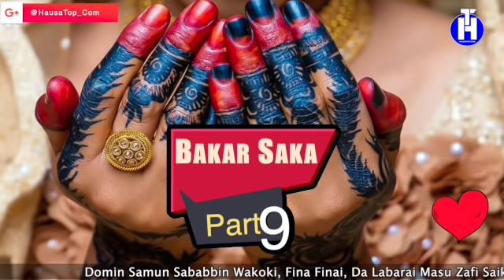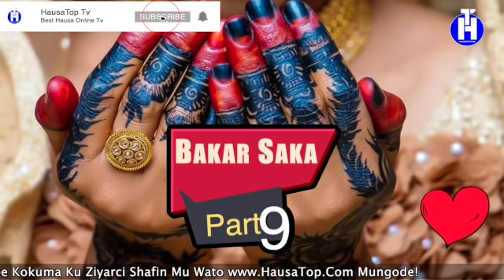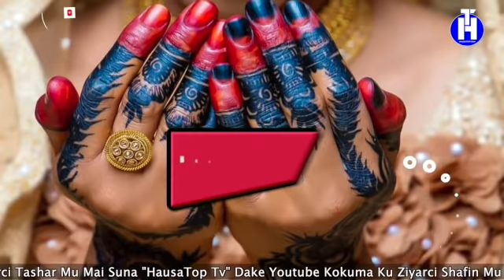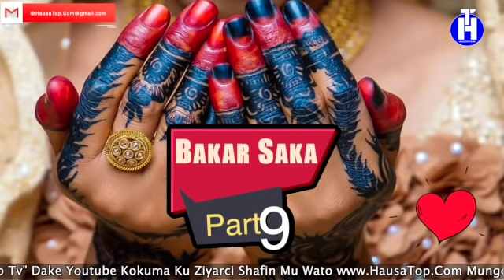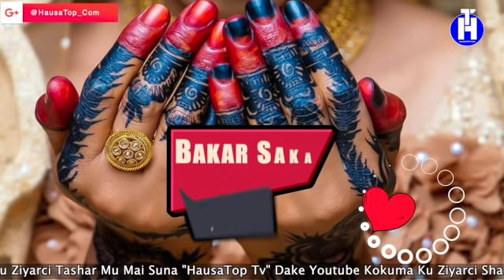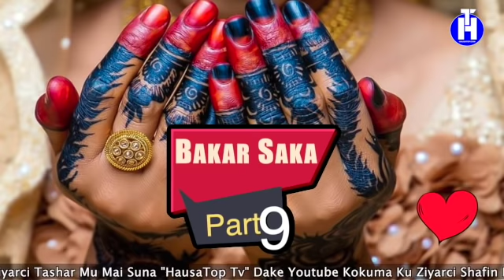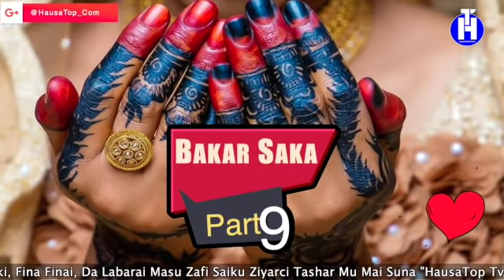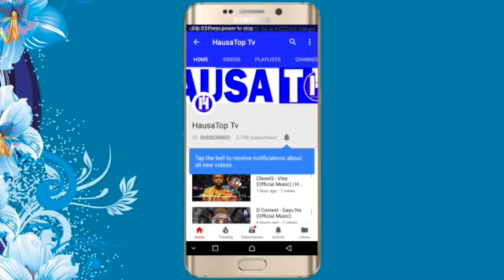Bakar Saka (Part 9) Hausa Novels | Labarin Rayuwar Salma Mai Cike Da Abun Tausayi